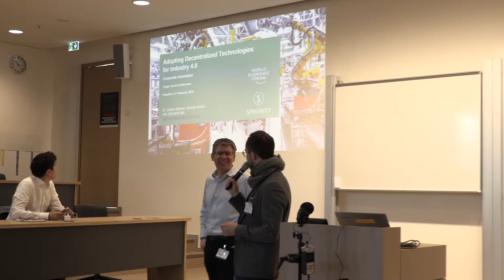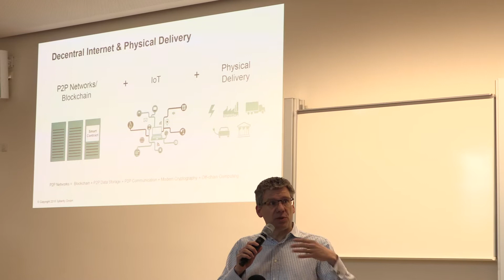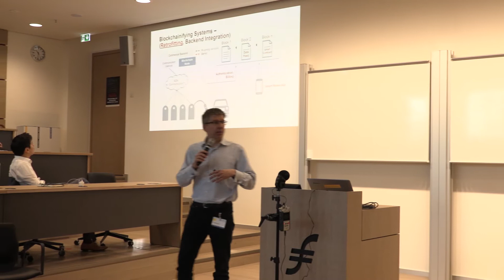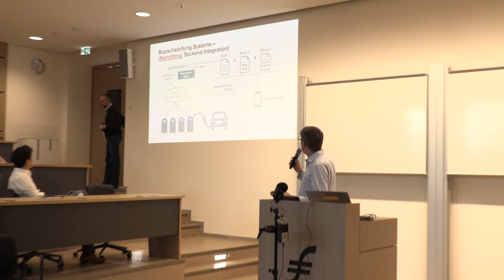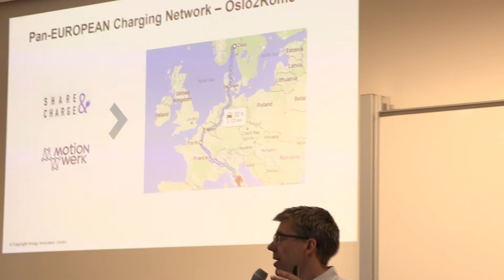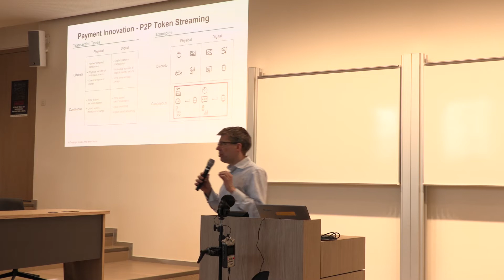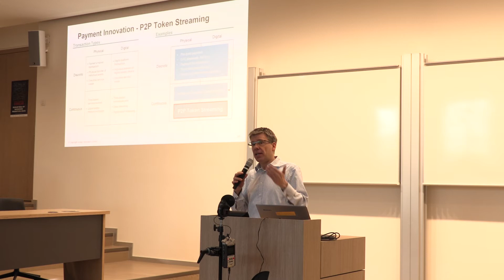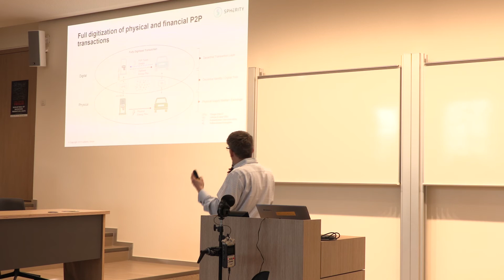Carsten Stöcker, Spherity // Crypto Assets Conference 2018